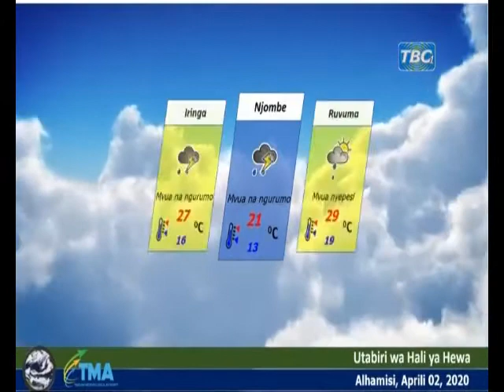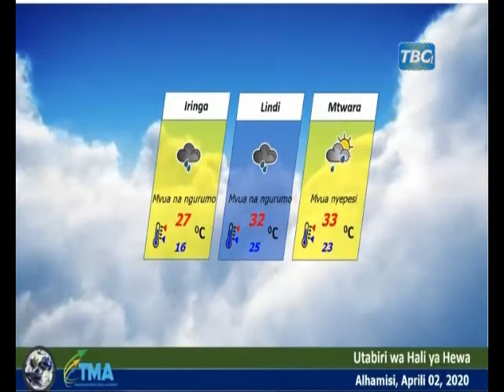HALI YA HEWA